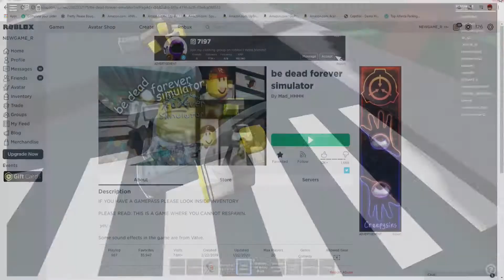DIE Simulator in ROBLOX!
This is pretty funny, you get one life and then you literally die and get kicked from the server.
-el gato